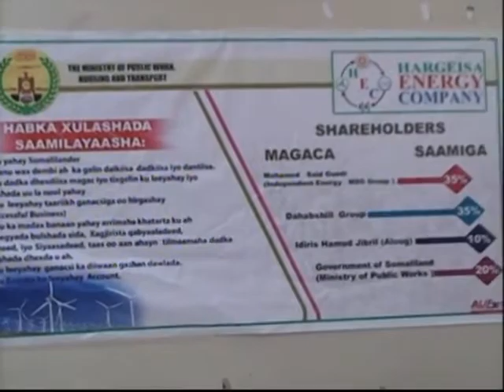Wershada Laydhka Hargaysa oo ay Maalgashadeen Ganacsato muwaadiniin ahi